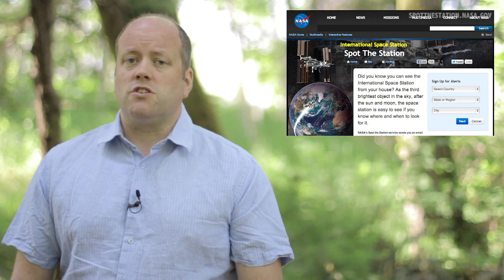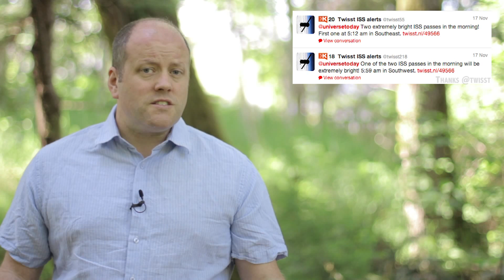How to See the International Space Station (ISS)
Did you know that the International Space Station (ISS) is one of the brightest objects in the night sky? You just need to know where, and when to look. Universe Today publisher Fraser Cain fills you in on the tools you can use to locate the station for its next pass overhead.

The International Space Station is one of the most complicated machines ever built and the largest object ever assembled in space.

At any time there are up to six astronauts on board, each originating from one of fifteen different nations on Earth.

It orbits at an altitude of approximately four-hundred kilometers, and completes an orbit around the Earth every ninety-two minutes and fifty seconds.

The station has a mass of four-hundred-and-twenty metric tonnes, and contains a dozen pressurized modules, and many more unpressurized modules, trusses and solar panels.

It truly is a feat of human ingenuity.

But did you know that the International Space Station is one of the brightest objects in the night sky?

And it's easy to see if you know when, and where, to look.

In fact, with your ability to find the station you can amaze your friends and neighbours..

The best place to start is NASA's Spot the Station website.

Then give your preference for notifications in the evening, morning or both and that's it.

About twelve hours before the station is due to fly overhead, you'll get a notification from NASA.

Depending on your location, you might get notified a couple of times a week, or as rarely as once a month.

As soon as you get the notification, create an alarm on your phone for about a minute before the flyover.

When the alarm goes off, take your friends outside and look to the West.

The station orbits the Earth from West to East, so you'll see it appear on the Western horizon as a very bright star, moving rapidly across the sky.

It will take only few minutes to cross the entire sky.

The station moves so quickly if you're using a telescope you will have a tough time tracking its movement.

A nice pair of binoculars will make it look a lot brighter, and even let you see the H-shape of its solar panels.

But even viewing it with the naked eye is a great experience.

NASA's website is just one of the many ways you can get notifications.

If you use Twitter, follow @twisst.

They can figure out your location and then send you a notification when the station is about to fly overhead via Twitter.

There are also dozens of Android and iPhone apps that will perform this function; many of which are free to use.

If you've never seen the station, head on over to NASA and set up a notification right away.

Then kick back and let orbital mechanics bring the station to your backyard at a time that's convenient for you.